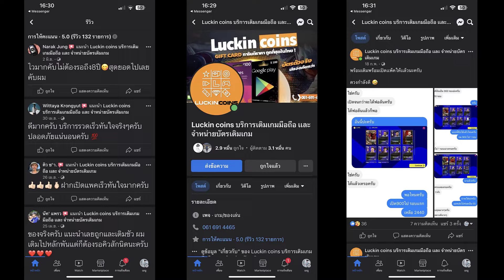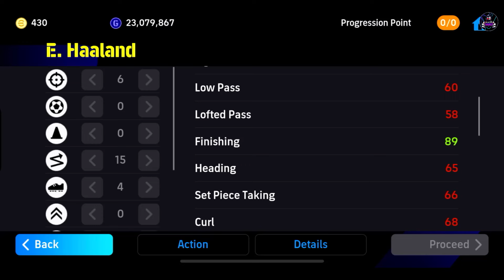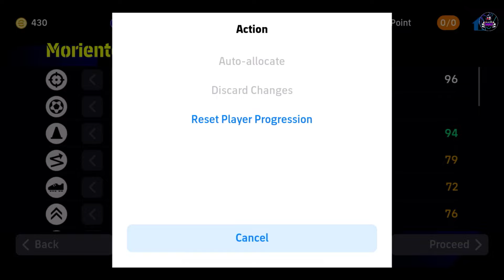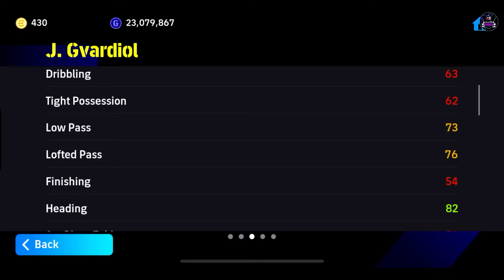ID เรา-อย่าลืม จะหมดเวลา++!! ¦ eFootball™ 2024 ¦ + Reset Payer Progression?